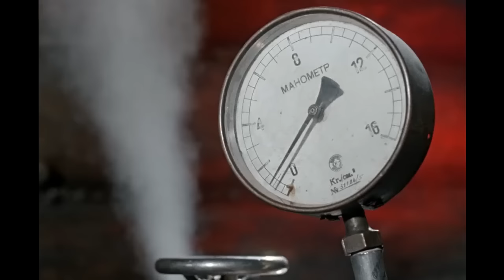Песня из фильма самогонщики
Легендарный фильм времен СССР - "Самогонщики". Песня из фильма.